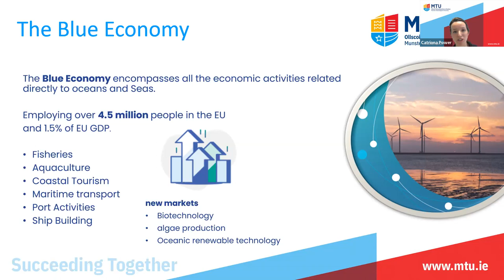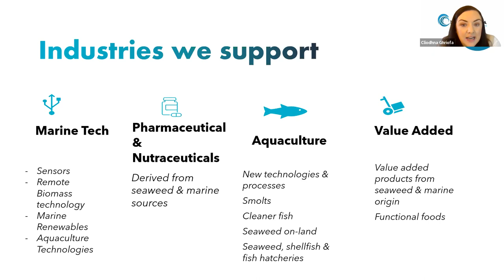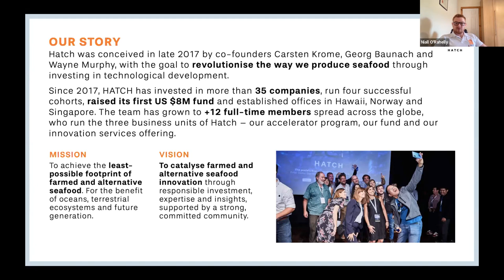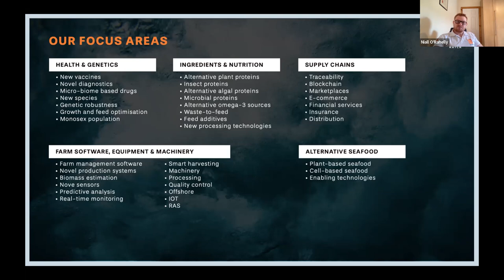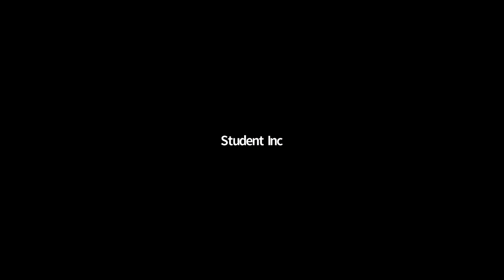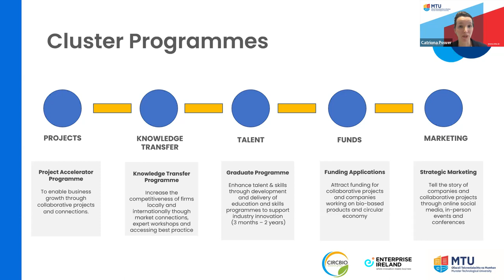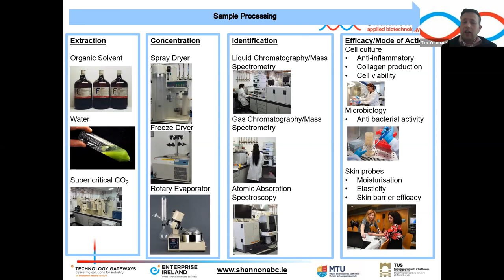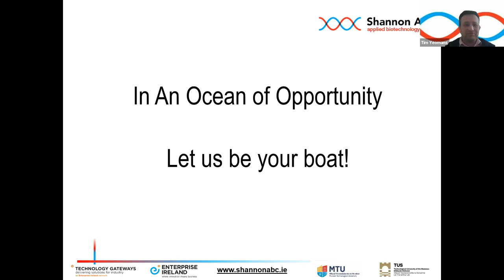Clár na Mara: An Ocean of Opportunity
This event will showcase the supports, funding, and information available to start ups and researchers with business ideas related to the marine sector. We will be discussing the economic value of the Marine Sector, current developments and where we see the blue future. These topics, combined with an overview of the supports and opportunities available from Nua na Mara, HATCH, MTU and ShannonABC is assured to give budding entrepreneurs an insight into the blue market.